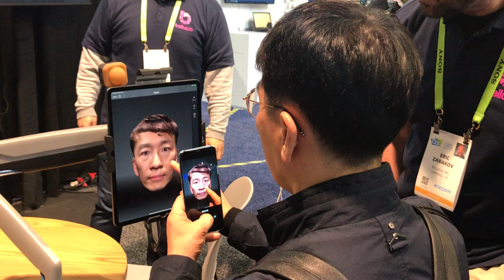Bellus3D Scan CES 2019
This video was shot at CES 2019 of a live demo of Bellus3D tablet scanning app for iOS. Checkout the blog post at 3dstartpoint.com for more information.

Tracy & Tom Hazzard | 3D Printing Video/Podcast Hosts | Product Designers | Inventors | Design Experts - Designing retail products & 3D Printing business strategies to make you competition-proof.

Find Us @3dstartpoint on Twitter/Facebook/Instagram/Pinterest/LinkedIn